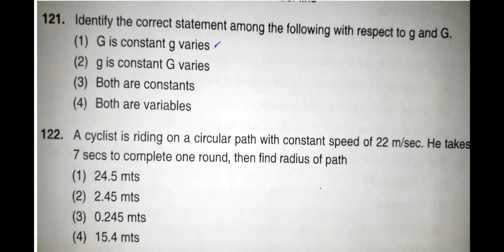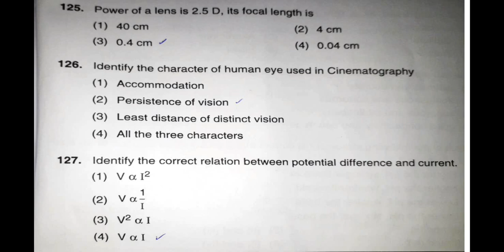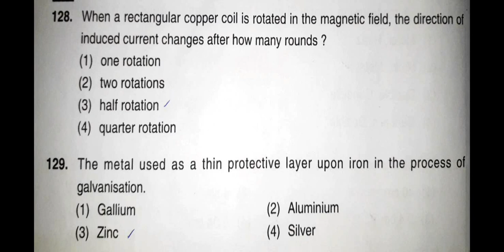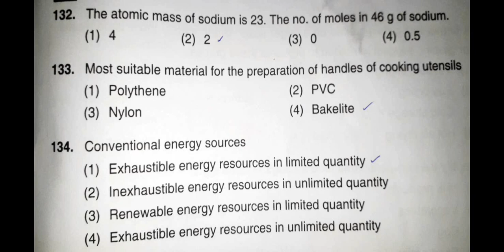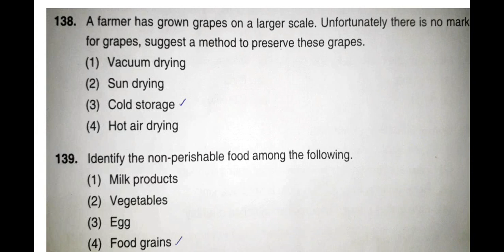Kartet 2021|science paper 2 | key answers